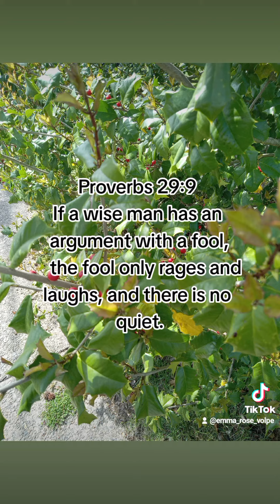Proverbs 29:9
Proverbs 29:9 "If a wise man has an argument with a fool,
    the fool only rages and laughs, and there is no quiet."